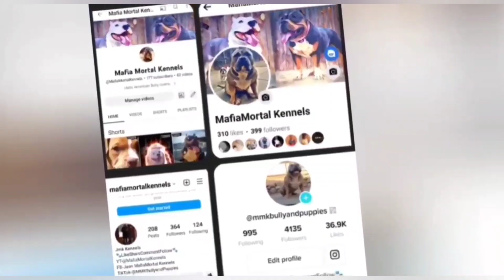Why you need an American bully in your life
We are out of San Diego, CA.